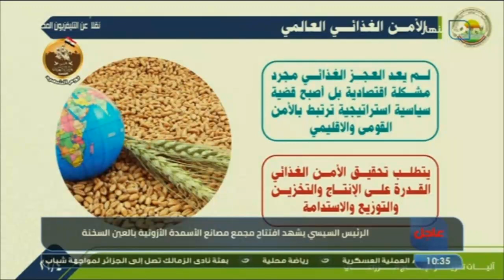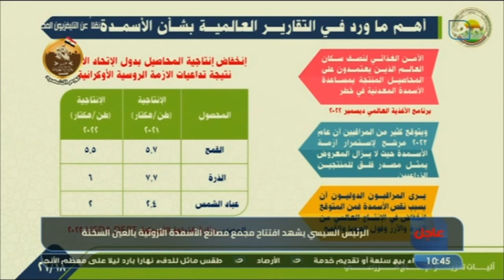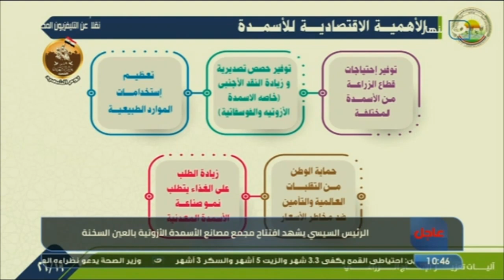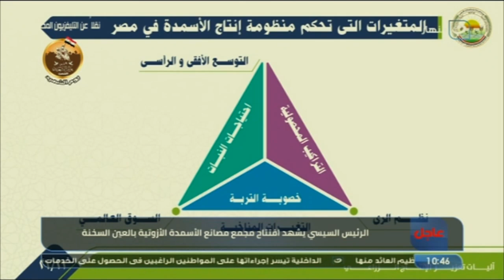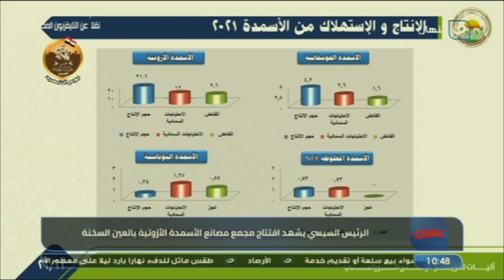كلمة وزير الزراعة السيد القصير خلال افتتاح مجمع مصانع الأسمدة الأزوتية بحضور الرئيس السيسي